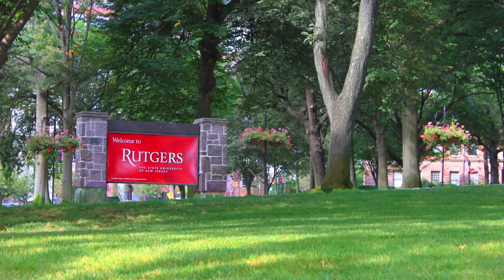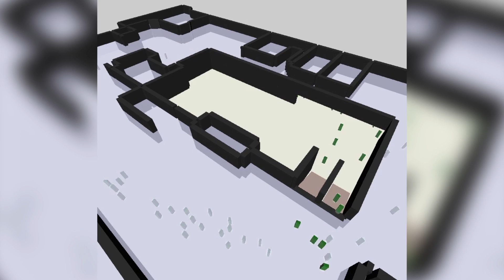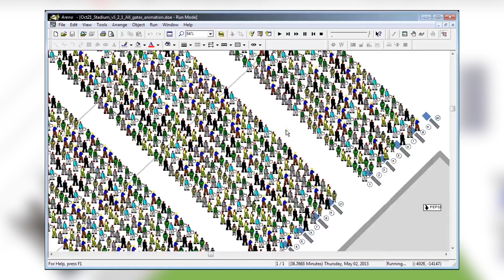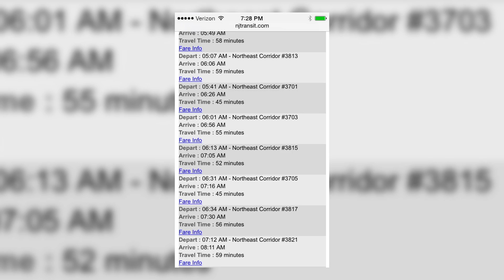At the Service of Society: Rutgers School of Arts and Sciences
Researchers at the Center for Discrete Mathematics and Theoretical Computer Science (DIMACS) and the Command Control and Interoperability Center for Advanced Data Analysis (CCICADA) partner with national, regional, and state agencies. Using data, modelling, and computational tools, Rutgers addresses problems of security and privacy in a big data world. They work with the Department of Homeland Security, Port Authority of New York and New Jersey, the National Football League and the Coast Guard to help secure transportation infrastructure, entertainment venues, and large public spaces, and prepare for, and respond to, natural and man-made disasters.